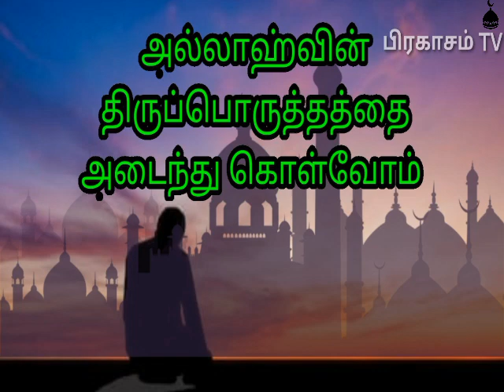how to become close to Allah | அல்லாஹ்வை நெருங்குதல் | Tamil bayan | prahasamtv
how to become close to Allah | அல்லாஹ்வை நெருங்குதல்